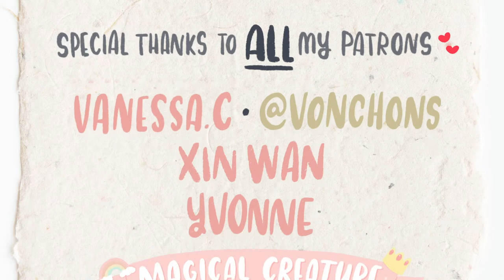Genshin Impact 💫 | Making Primogems with Liquid Polymer Clay 💎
Making Primogem with clay! ✨

I first made a prototype, and used EasyMold Silicone Rubber to make a mold.

I mixed FIMO liquid clay with glow in the dark pigments from Solar Color Dust and PearlEX Interference Violet and Blue for the shine, and use the mold to build up layers with these colours!

Used UV resin to attach the pin backing, and super glossy gloss to glaze the primogem so the pigments can be seen better as well. Hope this gives you a better idea of how I made these primogems 😀

Like, subscribe and all that jazz if you like what you see and would like to see more ♥️ It does help me out a lot and I would really appreciate the gesture! :')

If you would like to know more about the tools and techniques I use, I did a series on my support-based membership platform whereby I will write about each tool I use and how I use them, accompanied by tons of gif examples. 😊 You will be able to support me too (yaye!) while I share EVERYTHING I've learnt throughout the years and compiling them all in the same space!

🎵 MUSIC by Kim Euntaek 🎵 Cover of Genshin Impact Main Theme.